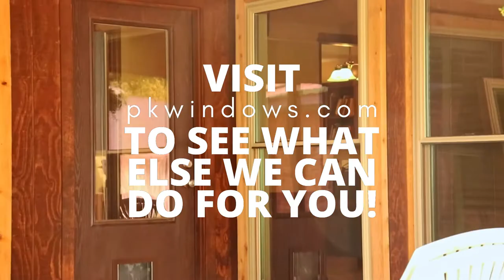Contact us today!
Looking to improve the quality of your home or business? New windows will make a drastic difference in your exterior appearance! Provide your home or business with exceptional protection and energy efficiency with new windows, exterior doors, roof, or siding from P.K. Construction.